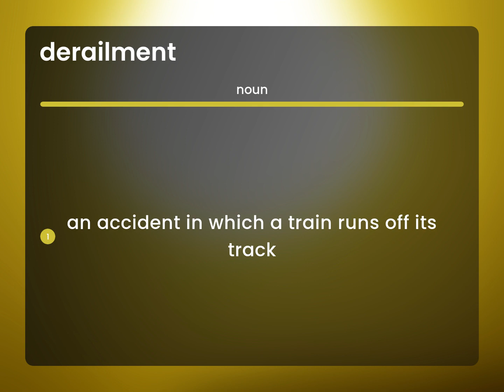Derailment | meaning of DERAILMENT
What is DERAILMENT definition?

Susan Miller (2023, July 4.) Derailment in the dictionary